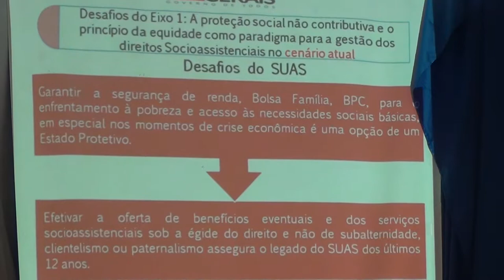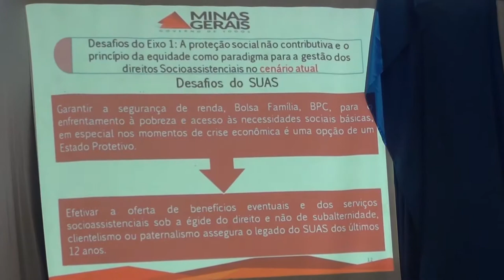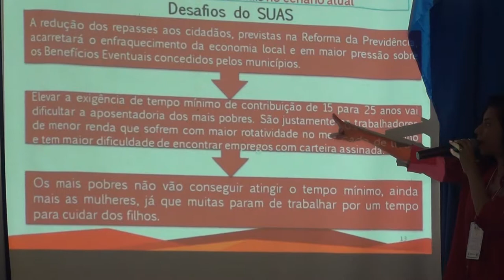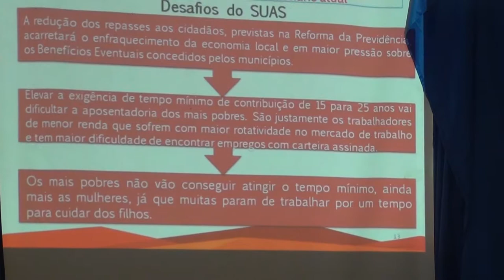Aposentadoria e bolsa família na lX- Conferência de Assistência Social de Pingo D'água MG